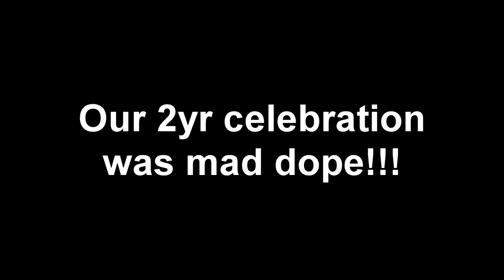HNDP 2yr Show: THANKS! ft. Medusa The Gangsta Goddess and the Leaf Blowers @ Self Help Graphics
Hard N Da Paint is a music development workshop teaching the fundamentals of marketing and promotion. Students come together to use this knowledge to throw an event of their choosing in just 8 weeks.